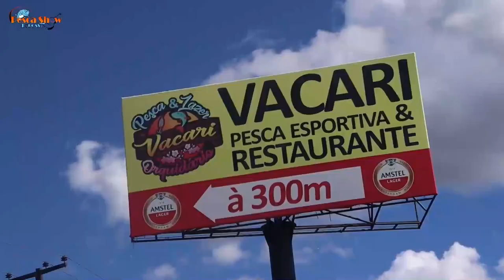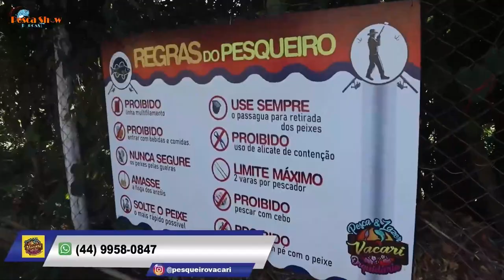Pescashow Podcast AO VIVO 02/07/2023 Vacari Pesca e Lazer Elton John Diamonds